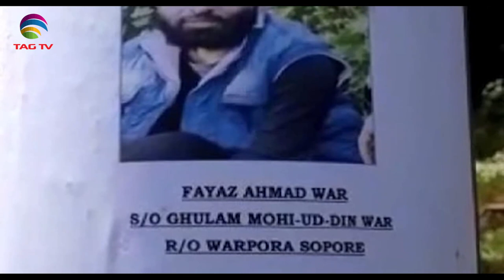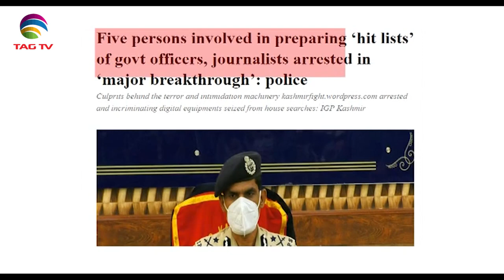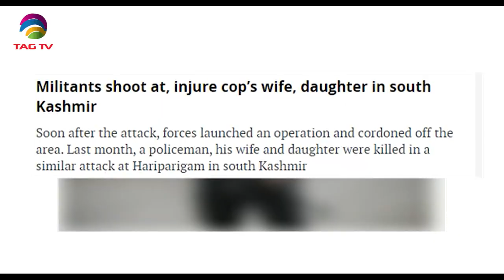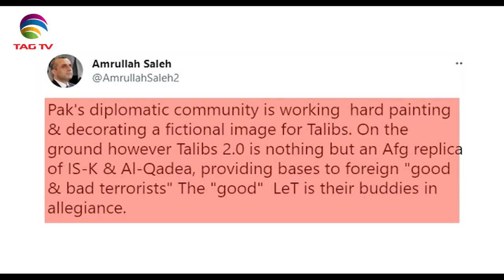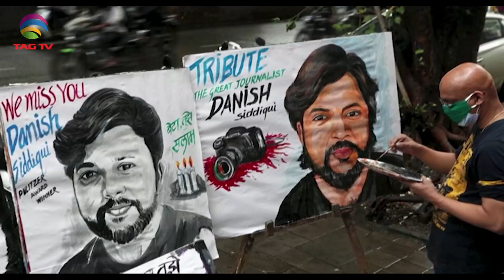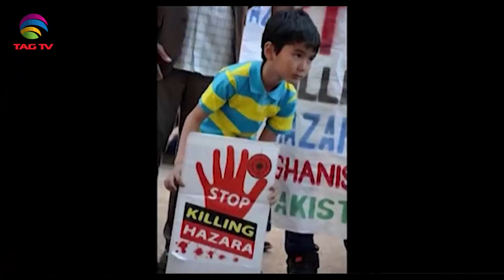Terrorism Issues in South Asia Newsweek July 25, 2021- Special News Bulletin-Courtesy: ANI